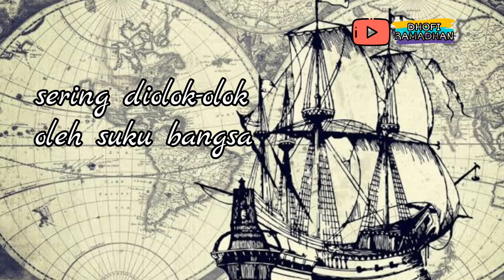FAKTA-FAKTA NEGARA SURINAME ! ORANG JAWA WAJIB KESINI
Kerja Paksa Era Penjajahan Belanda di Indonesia kita kenal dengan istilah kerja Rodi. Banyak sekali hasil tambang dan kekayaan alam yang dikeruk habis oleh penjajah. Bukan saja hasil alamnya,namun orang-orang jawa yang dikenal ulet dan rajin,juga dimanfaatkan tenaganya untuk mengurusi sektor pertanjan di negara jajahan lain.
Seperti halnya di Suriname , tak heran jika bangsa Jawa merupakan salah satu suku bangsa yang mendiami negara di benua Amerika tersebut.
Fakta apa saja yang ada di Suriname. Untuk lebih jelasnya,Yuk kita simak pemaparan yang telah kami rangkum berikut ini .